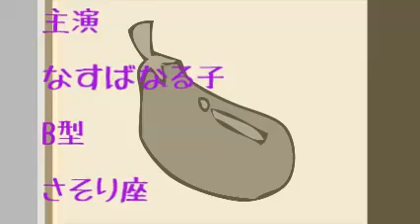87話 なる子のおしゃべり1minut's 進撃の大家